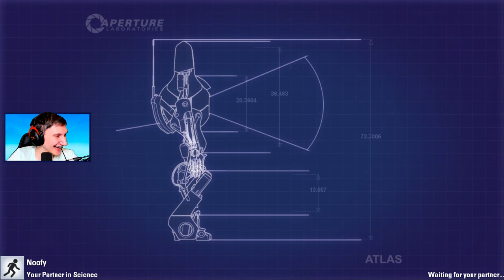DE TO GENIER! (KAPITEL 3) - Dansk Portal 2